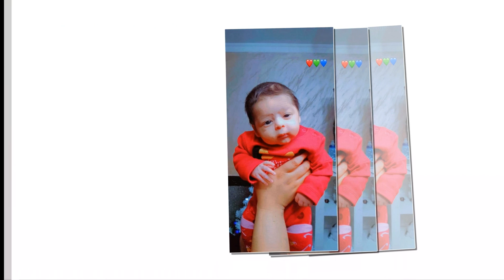1.RODJENDAN NENAD SA GOSTIMA PART 1/ 13.11.2022 LESKOVAC STUDIO ZVONKO 4K ULTRA HD LESKOVAC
🎞 Video Production Studio Zvonko
4K Ultra HD  Leskovac
🎥 Kamera 1 / Zvonko Šabanovic
🎥Kamera   2/ Dalibor Zumberovic
🎥Kamera   3  Ramiz Zumberovic
🎥 Kran operator: Ramiz  Zumberovic
📸 Fotograf: Avram Šabanovic
Ton : Avram Šabanovic
🖥⌨️ Montaža: Ramiz Zvonko Šabanovic
📺 Post produkcija: Zvonko Šabanovic
👉 Studio Zvonko 4K 👍😎 Leskovac ! 👑
Vaša proffesionalna Video produkcija:
za Više informacije kontaktirajte nas:
Kontakt - Whats App & Viber:
☎️ Studio Zvonko  4K Ultra HD Leskovac
Ovaj video i pesma, vlasništvo je Oficijalnog kanala Studio.Zvonko 4K Ultra HD Leskovac  ZABRANJENO je reupload-ovati na svoj licni kanal zbog kršenja autorskih prava, kvarenja slike i zvuka i nepotrebnog gomilanja videa na YouTube-u!
Svako kacenje videa na YouTube, bice prijavljeno YouTube Administratorima.